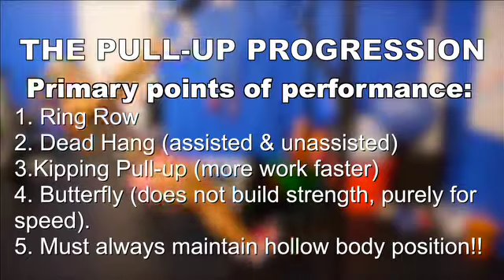CrossFit OIB Pull-Ups